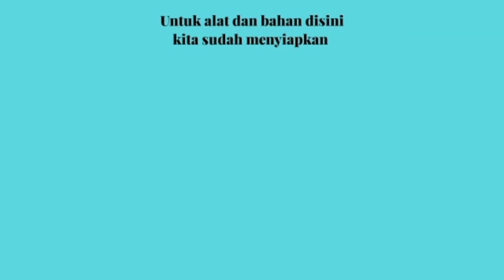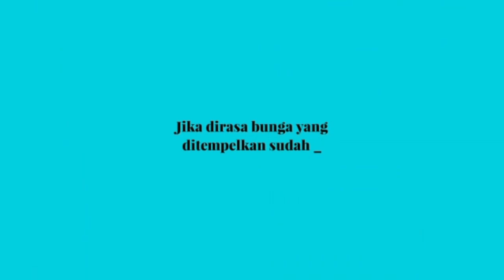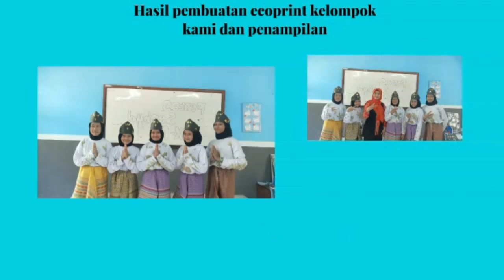KAOS ECOPRINT || PSAS NON TULIS KOLABORASI MAPEL IPA, SENBUD, INDONESIA, PENJAS, PRAKARYA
Channel ini berisi tentang video yang informatif, inspiratif, rekreatif, parenting, DIY, video pembelajaran, eksperimen sederhana dan literasi.

belajar IPA
belajar daring
materi IPA
IPA SMP
Kurikulum 2013
belajar online
bimbel online
video pembelajaran
video pembelajaran IPA
podcast IPA
video animasi
animasi IPA
youtuber guru
guru youtuber
fun science
guru berbagi